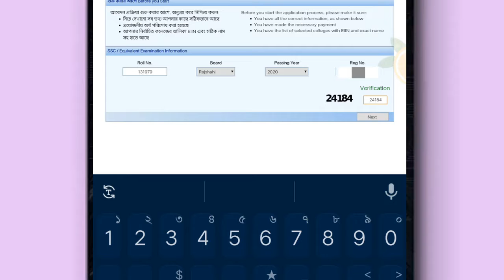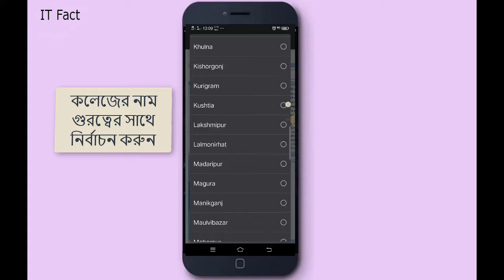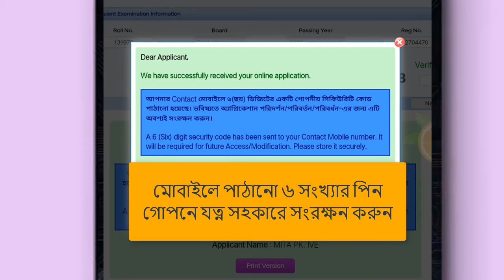Online Application Process From Mobile || Xi- Admission BD 2020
Online apply for admission on class 11 within bangladesh all Colleges .

Thankyou for staying with me,
Let me know your opinion about this video.
See you in my next video, have a good day.